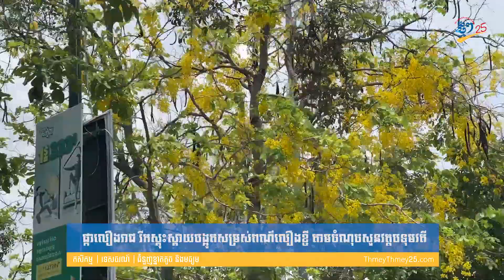ផ្កាលឿងរាជ រីកស្គុះស្គាយបង្អួតសម្រស់ពណ៌លឿងខ្ចី តាមចំណុចសួនវត្តបទុមវតី